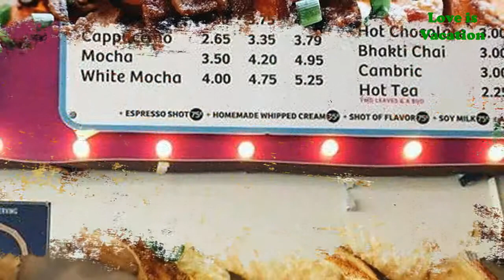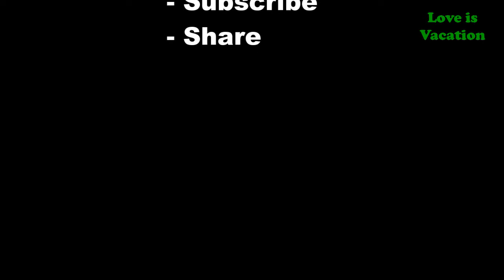5 Best Breakfast and Weekend Brunch Spots in Denver | US | Love Is Vacation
5 Best Breakfast and Weekend Brunch Spots in Denver

Breakfast, as they say, is the most important meal of the day, so don’t waste it on boring bowls of cereal or runny eggs. Head out to one of these fantastic breakfast and brunch spots around Denver to tuck into fluffy omelets and buttermilk pancakes dripping with syrup, hearty breakfast burritos jammed with meat, cheese, peppers, and jalapeños, or healthy homemade granola topped with Greek yogurt, seeds, and fresh fruit. Whether you need a quick fuel-up before work or want to enjoy a long, lazy Sunday brunch with friends, here are some of the best places to go for breakfast or brunch in Denver.

1 Maddie’s Restaurant
2 City O' City
3 Four Friends Kitchen
4 Jelly Cafe
5 Rialto Cafe